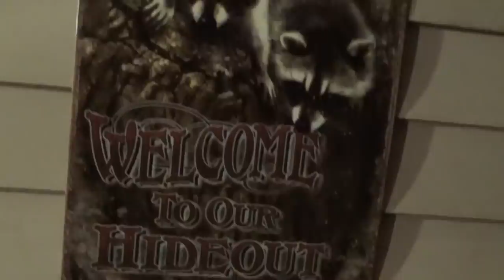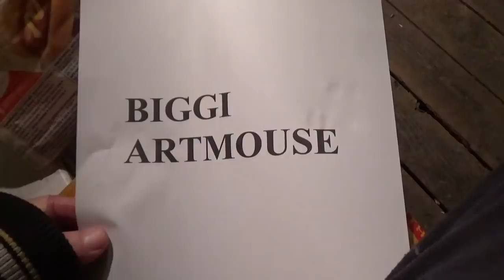Two male raccoons visiting the diner